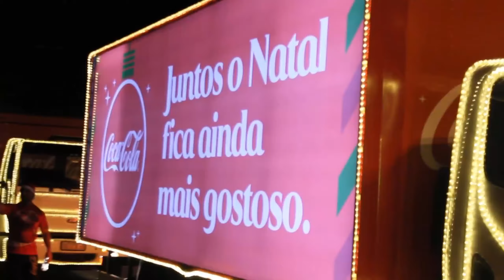Caravana Coca Cola Av Itavuvu Sorocaba 2019